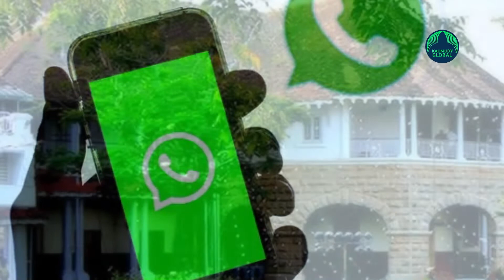Kerala Governer’s driver found hanging in Raj Bhavan quarters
The driver of Kerala Governor Arif Muhammed Khan was found hanging on Sunday morning. Thejas, aged 48, of Cherthala was found hanging early on Sunday morning at his quarters in Raj Bhavan.
Police said a suicide note has been obtained from the quarters which said that he is taking the extreme step due to personal reasons.
Thejas has been working with the governor for quite some time. After completing the inquest proceedings, the body will be taken to Cherthala.
He took the drastic step after returning from the airport at 8.55 pm Saturday night. Musuem police have started an investigation.

Tejas has updated his Whatsapp status on Saturday saying he is going to end his life. His friends who noticed the status rushed to the quarters in vain.
Tejas was one among the two drivers governer had. His family resides at Ernakulam. He has been a staff at Raj Bhavan for several years.